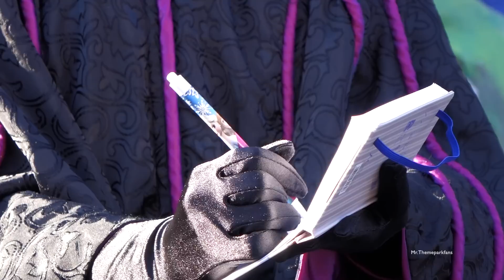Maleficent Halloween Villain at Disneyland Paris 2015. :)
In this video you can see Maleficent the show at Disneyland Paris. It's a small show, where she represents the villains from Disney to go along with them in the picture. We give you a little mood report it.